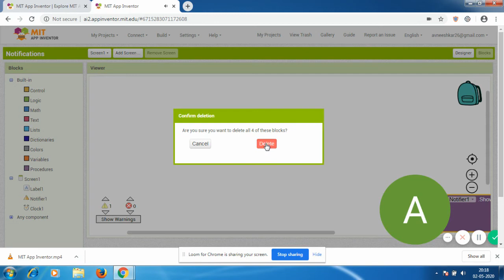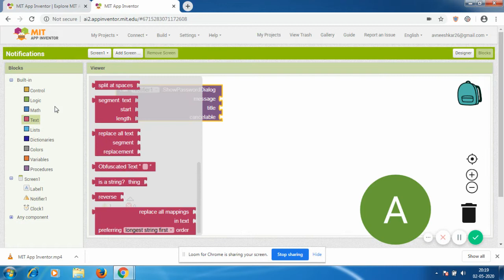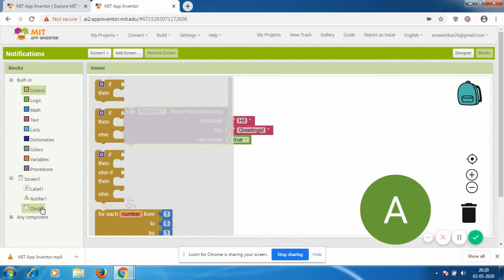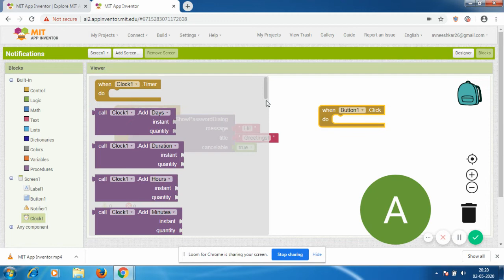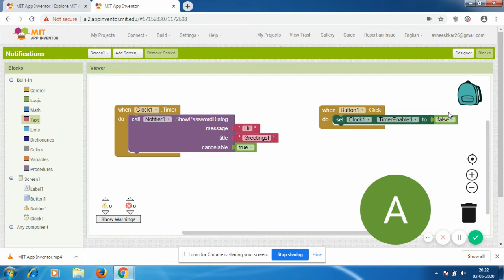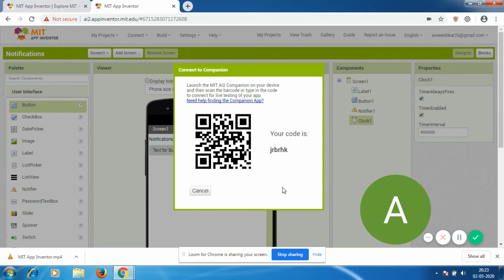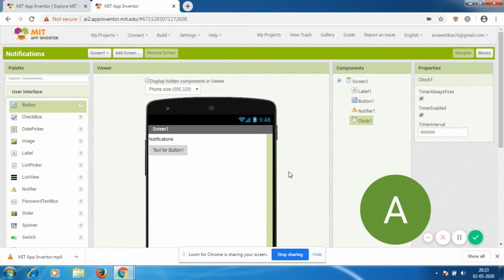How to add notifications to your app on app inventor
This video will show you how to send notifications to a  person  who is using your app.